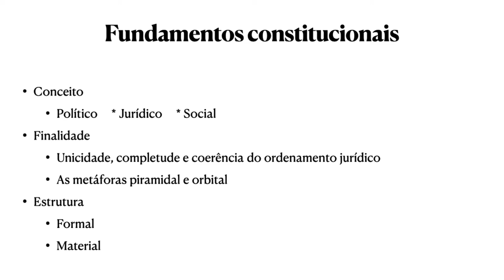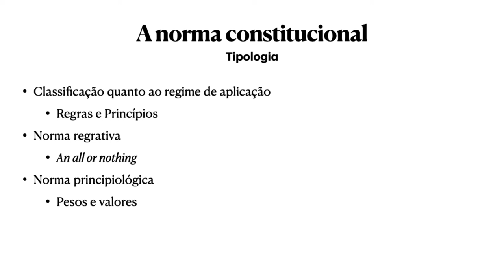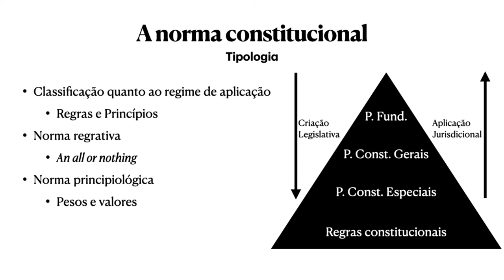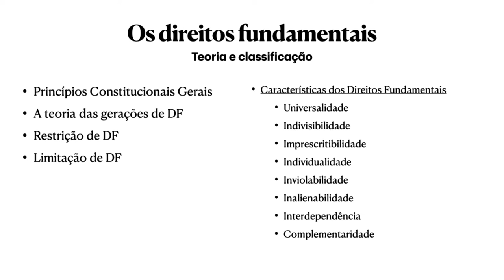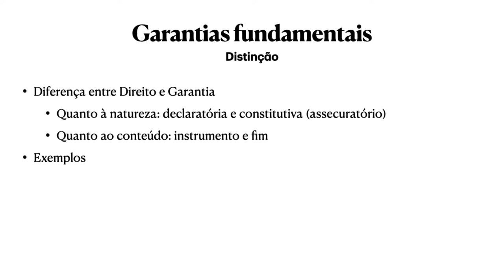[ADMP] Direito Administrativo - Constituição, fundamentos, direitos e garantias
Constituição, fundamentos, direitos e garantias na disciplina de Direito Administrativo com o professor Luiz Vergilio Dalla Rosa para o curso de Administração Pública - EaD da Universidade Estadual do Centro Oeste do Paraná.